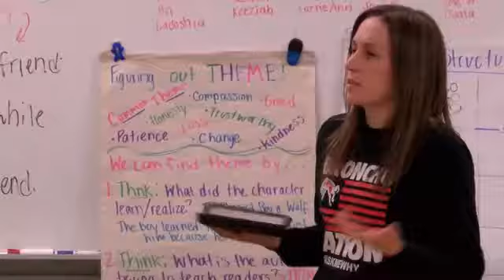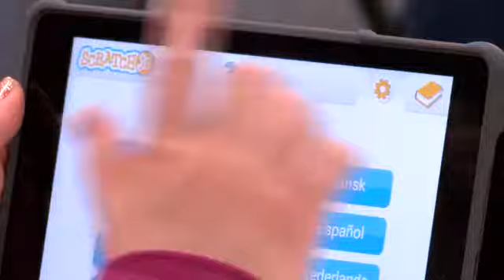Teachers host technology tailgate